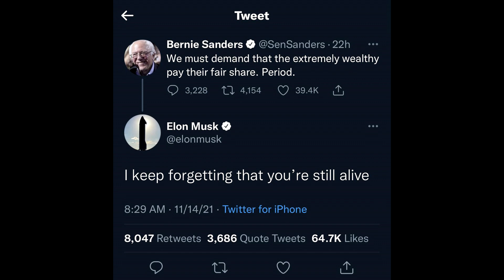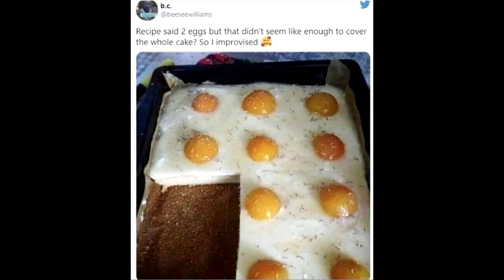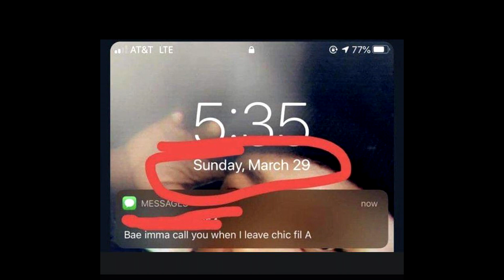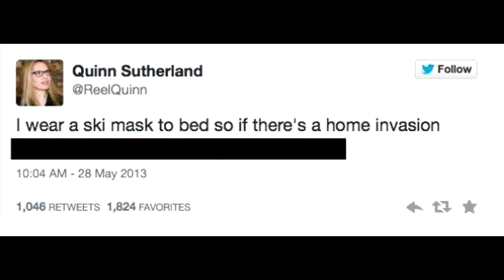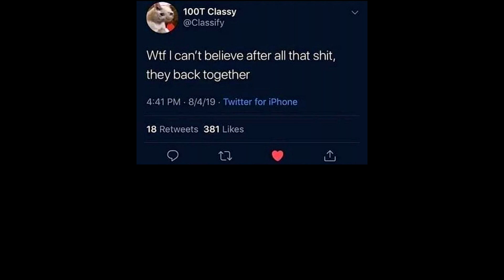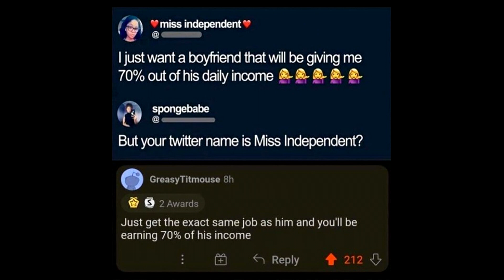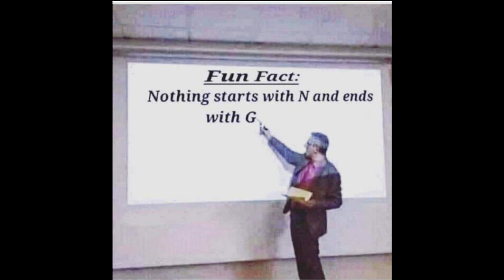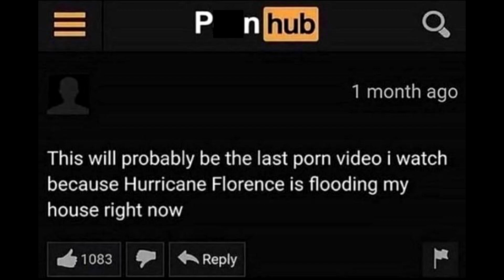Try not to say Hol Up - 12